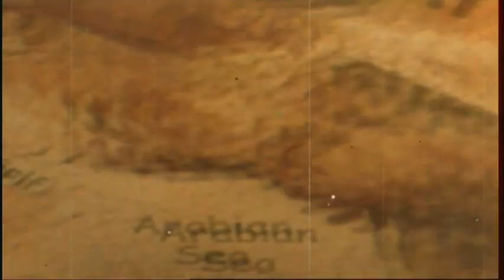Young Adventures of Ibn Batuta